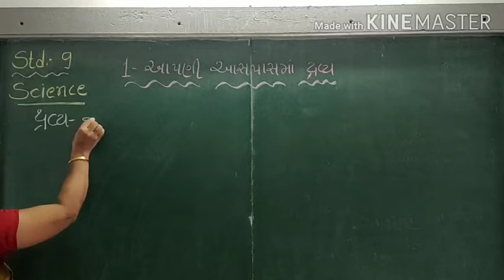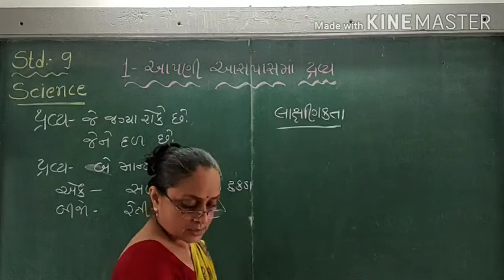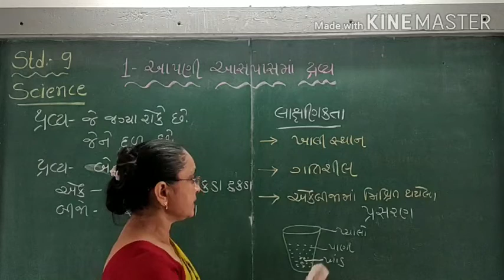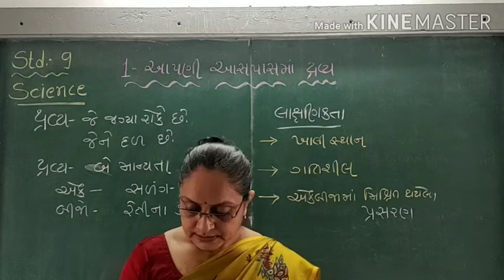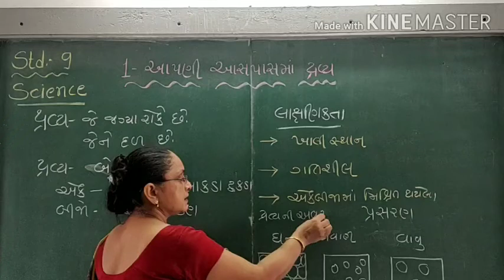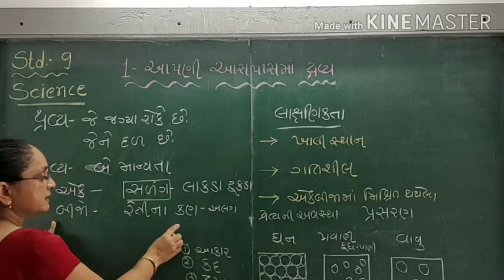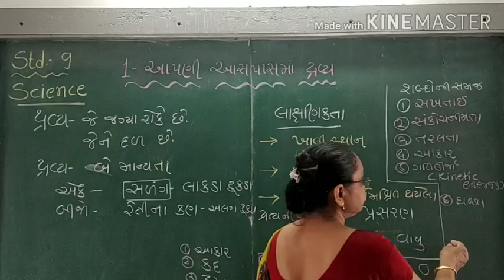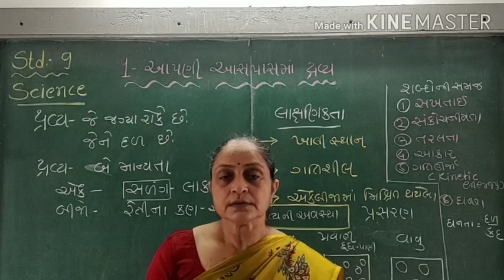Std 9 Science || Chapter 1 || Lecture 1